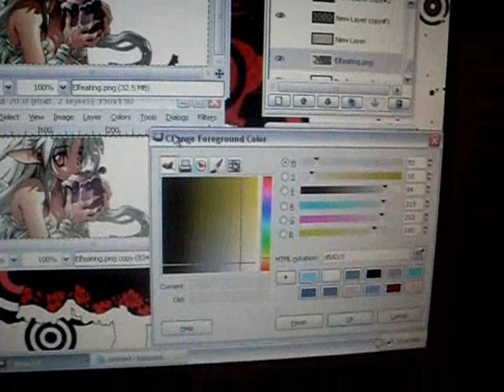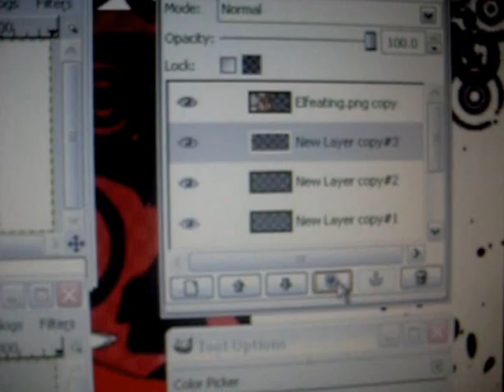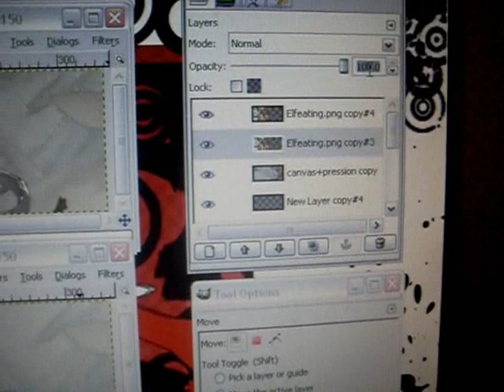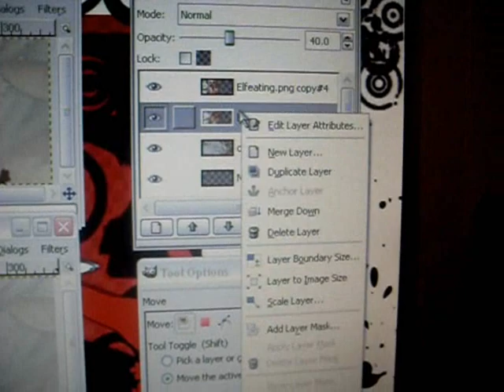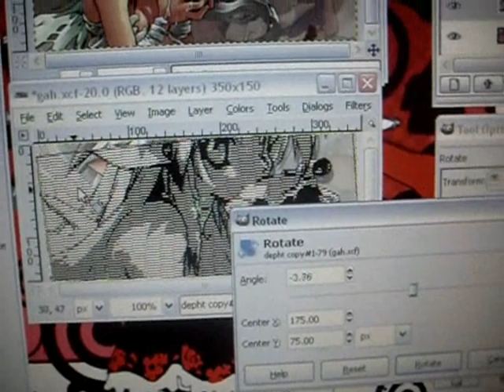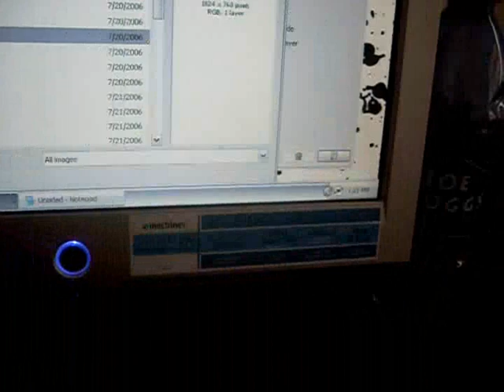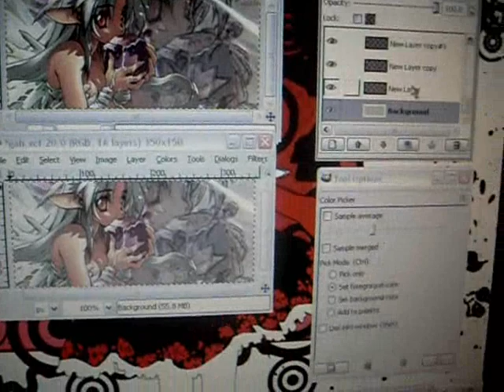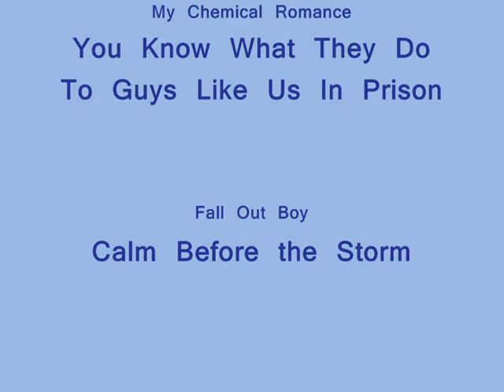GIMP Brushless Signature Tutorial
This is a tutorial for GIMP. Sorry if it sucks. I'll post more tutorials if you do. Actually, you probably don't want my tutorials anyways. Sorry if you don't like the music either. I didn't have anything else.